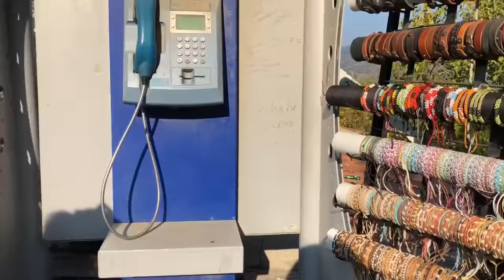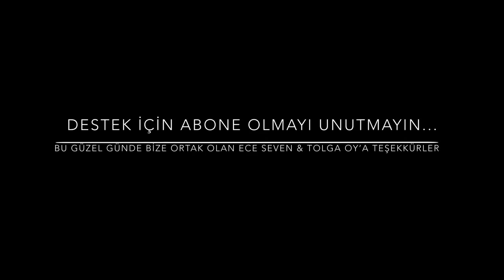ŞİRİNCE’Yİ GEZDİK | İLK VİDEOM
Sonunda ilk videom ile sizlerleyim! Biraz heyecanlı olduğumu söylemeden geçemeyeceğim :) İlk videom olduğu için biraz daha fazla desteğinize ihtiyacım var... Yorumlarınızı ve beğenilerinizi bekliyorum!
Sizi seviyorum...